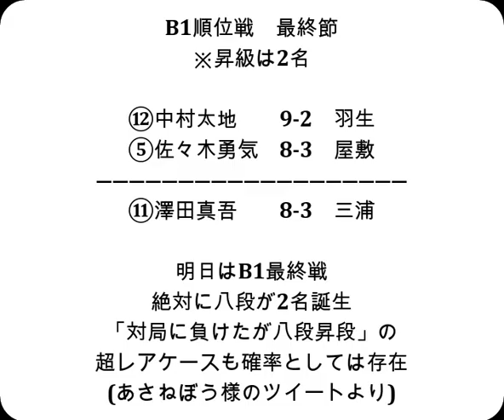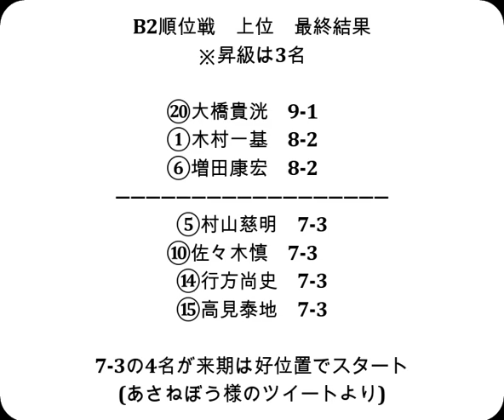将棋対局速報▲村山慈明七段（６勝３敗）－△行方尚史九段（７勝２敗）第81期順位戦Ｂ級２組10回戦[角換わり]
対局前DATA

村山慈明七段  　今年度成績 16勝12敗（0.571）

行方尚史九段    今年度成績 17勝14敗（0.548）

対戦成績　村山慈明七段１勝　行方尚史九段４勝

2023年3月8日の将棋対局情報(詳細は次の動画で随時更新!)

▲村山慈明七段△行方尚史九段
村山慈明七段が勝ちました。

3/8の対局結果
[終局]第81期順位戦Ａ級プレーオフ(勝)▲藤井聡太竜王△広瀬章人八段
[終局]第54期新人王戦トーナメント(勝)▲井田明宏四段△狩山幹生四段
大山名人杯第31期倉敷藤花戦トーナメント
[終局](勝)▲今井 絢女流１級△久保翔子女流２級
[終局]▲大橋貴洸七段△谷川浩司十七世名人(勝)
[終局]▲増田康宏七段△高見泰地七段(勝)
[終局]▲藤井 猛九段△及川拓馬七段(勝)
[終局]▲杉本昌隆八段△高崎一生七段(勝)

3月11,12日  羽生善治九段 　第72期王将戦七番勝負 第６局
　3月12日   八代 弥七段   第72回ＮＨＫ杯テレビ将棋トーナメント準決勝
  3月19日   渡辺 明棋王 　 第48期棋王戦五番勝負 第４局
3月25,26日  羽生善治九段 　第72期王将戦七番勝負 第７局
  3月29日   渡辺 明棋王 　 第48期棋王戦五番勝負 第５局